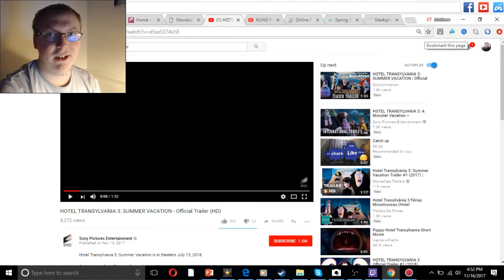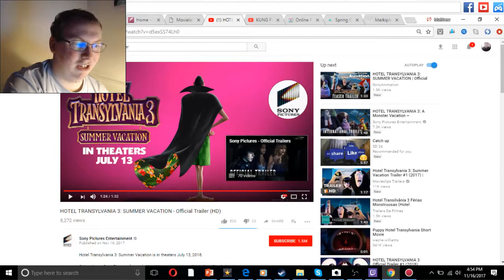Hotel Transylvania 3(2018) Trailer Reaction